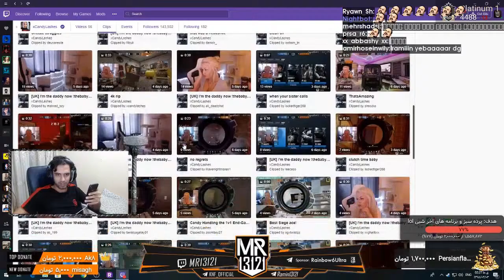BEST Tom Clancy'S Rainbow Six: Siege Moments: ?????????????????????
Every day, Gloomshot:
- And puts together these highlight reels into convenient playlists for maximum FPS viewing pleasure!

This process is done automatically, but I make updates to the curation algorithm every day. Help me progress it by commenting about what streams you enjoyed / didn't enjoy.

NOTE: If you are a fps content creator and don't want your videos to be promoted here, just shoot me a message (email is fastest) and I'll update the algorithm to never scan your stream.

=== TOM CLANCY'S RAINBOW SIX: SIEGE HIGHLIGHT CLIP SOURCES ===

Gloomshot is a highlight curation bot, NOT a highlight creation bot -- none of these Tom Clancy'S Rainbow Six: Siege clips are mine.

Content creators are what makes the FPS community, so if this video introduced you to a streamer you like, make sure to support them by viewing their channel and SUBSCRIBING so you can see the action live at the source.

Source streams for today's highlight video:

[00:00] Fps_Tom Clancy'S Rainbow Six: Siege Highlight #1: ""Bear trap makes me wanna quit to the desktop" docRAGE" clipped by mattb4554

[00:41] Fps_Tom Clancy'S Rainbow Six: Siege Highlight #2:  clipped by 1kashef1

[01:10] Fps_Tom Clancy'S Rainbow Six: Siege Highlight #3:  clipped by terribleboy2

[01:39] Fps_Tom Clancy'S Rainbow Six: Siege Highlight #4: "Doc doesn't get recognized... Looks disappointed." clipped by mattb4554

[02:14] Fps_Tom Clancy'S Rainbow Six: Siege Highlight #5: "اوها" clipped by prsa_r6

[02:43] Fps_Tom Clancy'S Rainbow Six: Siege Highlight #6: "?" clipped by i4c3

[03:01] Fps_Tom Clancy'S Rainbow Six: Siege Highlight #7: "GG le C4" clipped by mrkoddy

[03:28] Fps_Tom Clancy'S Rainbow Six: Siege Highlight #8: "Hard stuck" clipped by jamba809

[04:06] Fps_Tom Clancy'S Rainbow Six: Siege Highlight #9: "No one expects the mAnneMunition Inquisition.  " clipped by battlingmink28

[04:17] Fps_Tom Clancy'S Rainbow Six: Siege Highlight #10: "You Can't get Spawn Peaked Anymore" clipped by ten_69

[04:46] Fps_Tom Clancy'S Rainbow Six: Siege Highlight #11: "Doc and his ASMR teammate" clipped by mattb4554

[05:05] Fps_Tom Clancy'S Rainbow Six: Siege Highlight #12:  clipped by musashi_ike

[05:35] Fps_Tom Clancy'S Rainbow Six: Siege Highlight #13: "ez bait" clipped by charlygreat

[05:47] Fps_Tom Clancy'S Rainbow Six: Siege Highlight #14: "OH MY GOD I DIED! (VOLUME WARNING)" clipped by exicide

[06:07] Fps_Tom Clancy'S Rainbow Six: Siege Highlight #15: "hd from QS killing it" clipped by hoctotv

[06:45] Fps_Tom Clancy'S Rainbow Six: Siege Highlight #16: "Lusty.FNC 3k" clipped by lookillman

[06:56] Fps_Tom Clancy'S Rainbow Six: Siege Highlight #17: "cue studio laughter" clipped by forsova

[07:16] Fps_Tom Clancy'S Rainbow Six: Siege Highlight #18: "dash cant spell anneSad" clipped by dashdashiell

=== FEATURED TOM CLANCY'S RAINBOW SIX: SIEGE STREAMER ===

today's most popular clip comes from drdisrespect.